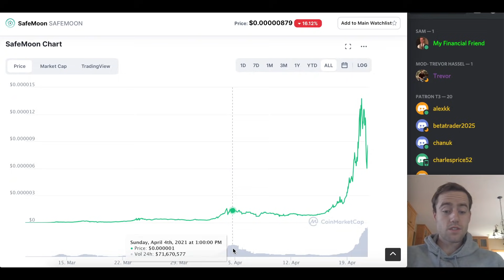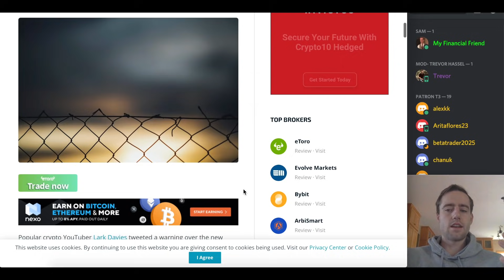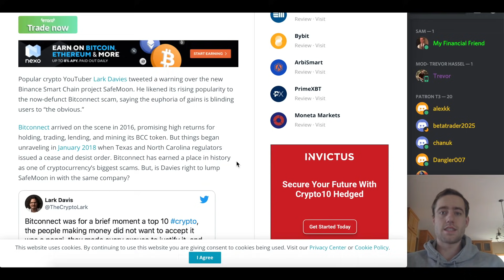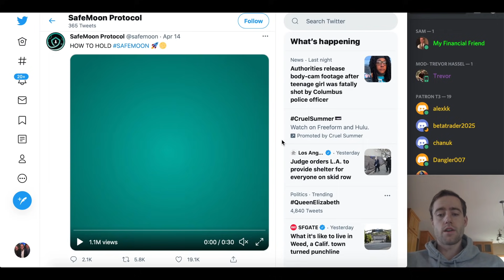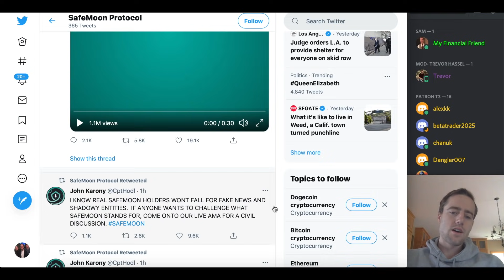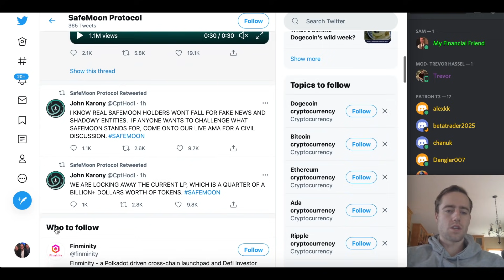SafeMoon Called The Next Bitconnect! Is It Going To The Moon Or To Zero?! SafeMoon AMA Coming!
SafeMoon is getting more attention every day, and therefore is getting more scrutiny. They have an AMA coming up and it should be quite interesting!

Trade Doge with Webull. Also get 2 free stocks, worth up to $1850, when you deposit $100!

Get $30 for free from M1 Finance! Just deposit $100 to a brokerage account or $500 to a retirement account!

Merch!